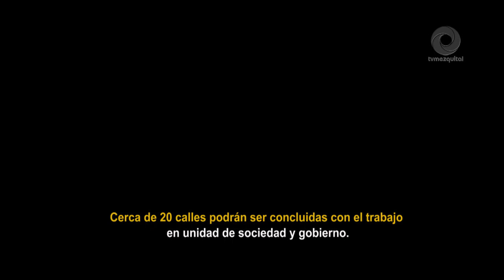La comunidad indígena de San Ildefonso mejora calles con el programa Unidos Construimos implementado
La comunidad indígena de San Ildefonso mejora sus calles con el programa Unidos Construimos implementado por el gobierno de Tepeji